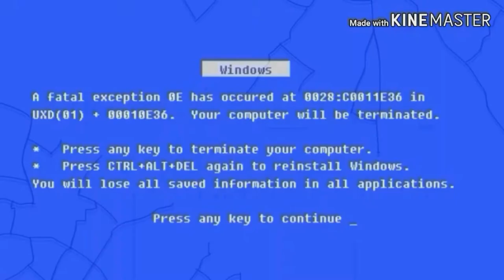Destroy Adobe Add Round 139 (139-200)